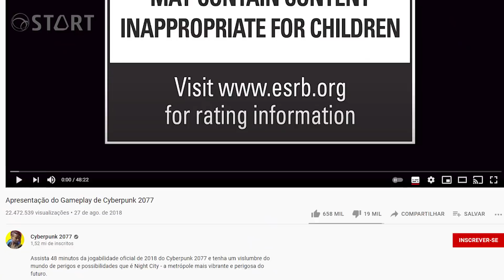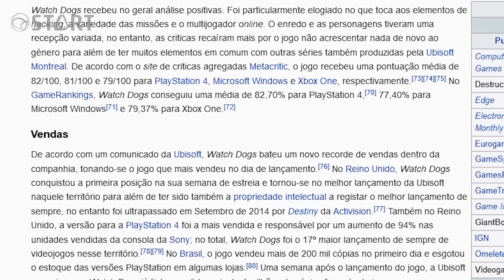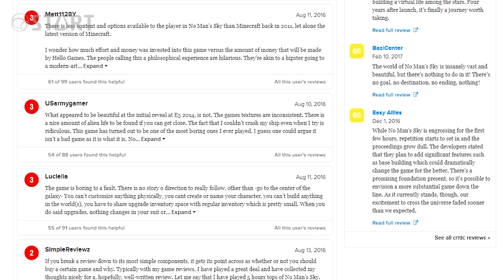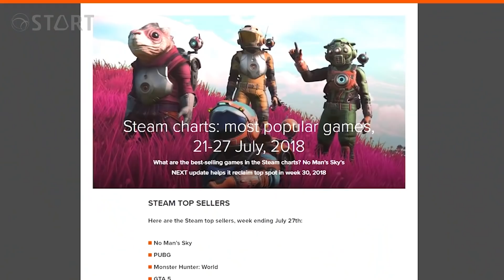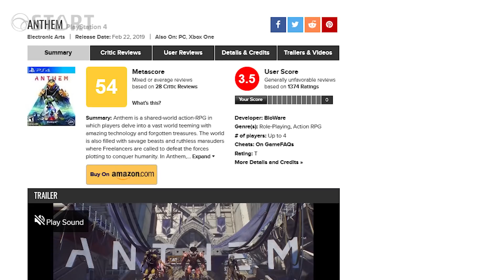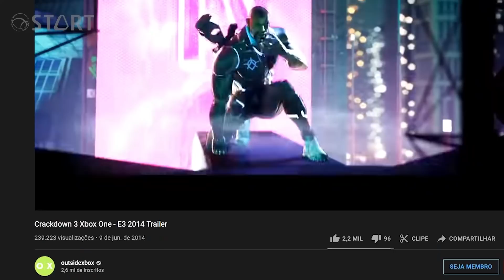10 demos que ILUDIRAM O PÚBLICO na história da E3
Toda edição da E3 tem aqueles anúncios que deixam todo mundo hypado... mas que não se provam verdade quando o jogo finalmente sai. Confira 10 demos apresentadas nas edições anteriores da feira que engaram o público.

Nossa lista tem de tudo - gráficos com downgrade, gameplays alteradas, física errada, recursos online ruins, games cheios de bug... O vídeo